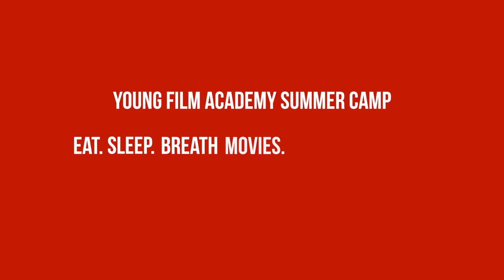Central London Film School with YFA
Start your filmmaking and acting journey with Young Film Academy this summer at our Residential Summer Camp ages 12 to 13 and 14 to 17.

Students on YFA Summer Camp will divide into 2 crews: FILMMAKING CREW (for aspiring filmmakers) & ACTING CREW (for aspiring actors). Students choose which Crew they wish to join for the duration of their camp.

Each Crew will develop specialised skills in their own disciplines though practical exercises, workshops and masterclasses with film industry professionals. And because we passionately believe that the best way to learn to is get out there and DO it, the Filmmaking and Acting Crews will then combine in teams to work together for the production of the movies.

Learn how to shoot with professional cameras, edit using NLE editing tools, write screenplays, screen acting skills, directing actors, cinematic sound recording etc.

Each week of YFA Summer Camp culminates in a Premiere Screening of all the completed movies for friends and family in the onsite cinema. There’ll be a packed house, behind-the- scenes special features telling the real story of how that movie got made, and we’re guessing some blooper-reels too...

And when students aren’t on set, there’ll be oodles of great fun indoor and outdoor activities on offer for them to enjoy, including swimming, football, tennis, table tennis, basketball, dance, drama, film screenings, movie quizzes, talent show, excursions, competitions, games and more!